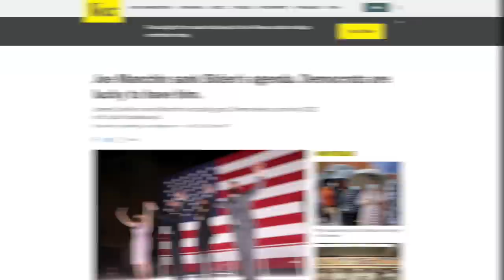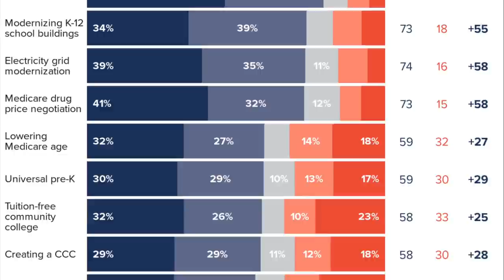James Carville Defends Joe Manchin, Says He's "Closer to Mainstream" Than Progressives